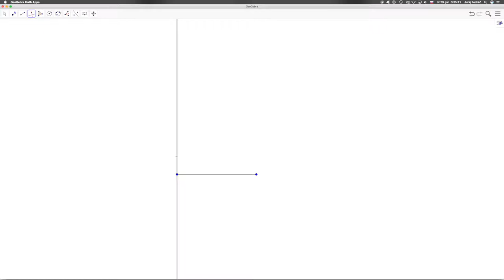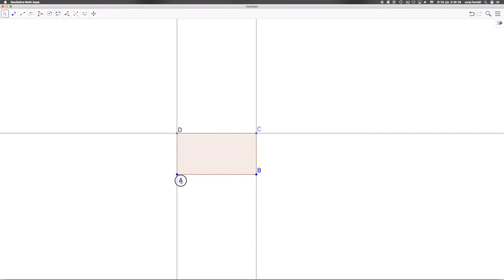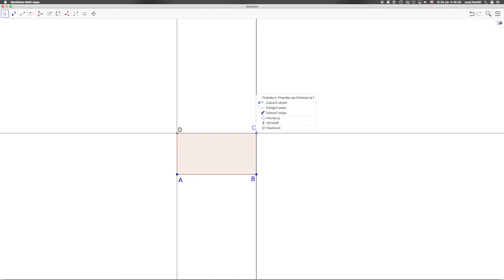🔷 622 Rysujeme obdĺžnik ║Geogebra slovensky║ Programovanie s Yetim